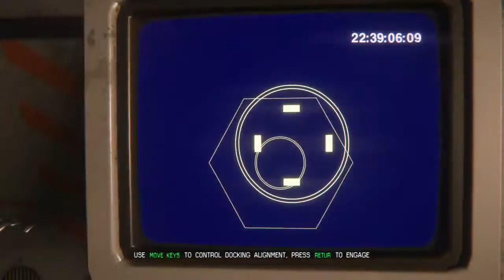Alien Isolation | Episode 64 - How Ya Doing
Warning, this is an old video from my stream of Alien Isolation, thus the quality is lesser than on my newer videos!

Alien Isolation was the very first game I ever streamed, and ending up on Youtube! So its a game that holds truly deep in my heart, not only cause of that but also for being a great horror game!

Art in thumbnail by Myanghime